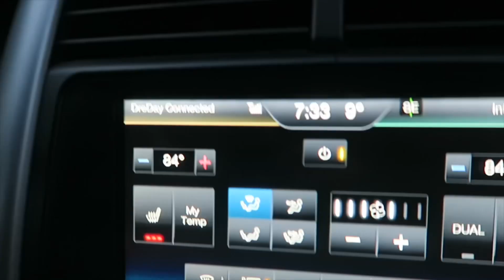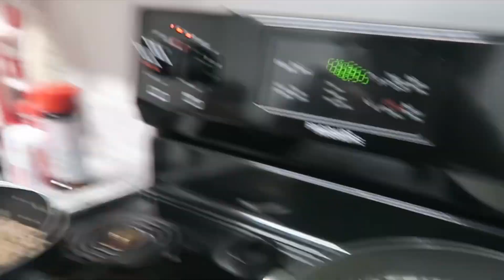We made the VIRAL TIKTOK SPAGHETTI